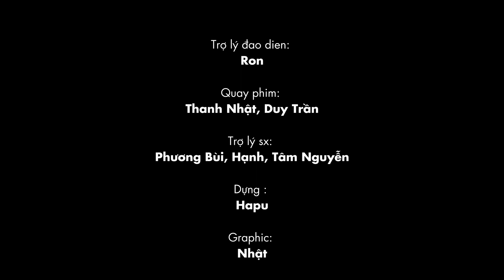Cho Em Gần Anh Thêm Chút Nữa - Parody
123 kama kbl